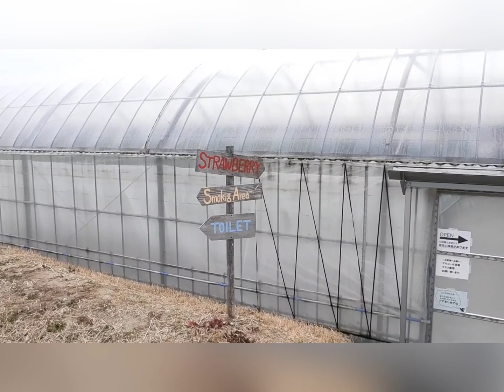(子供とお出かけ) 知多半島半田市へいちご狩りへ… 愛知県 半田市 いちご狩り 知多半島 に有るベリーガーデンズでの苺狩りの様子です。2月に入りシーズンインのいちご農園にお邪魔してきました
(子供とお出かけ) 愛知県半田市　ベリーガーデンズ
農園の様子と、いちご狩りの様子をまとめました。
大人2200円　子供1600円　お手頃価格の設定です。
練乳やトッピングは持ち込みがお勧め★
小さな子供からご家族連れ、ご年配まで、ゆったり遊べます♩
知多半島道路　半田中央インターから10分ほど
近くに常滑イオン、コストコ(15分ほど)が有り、帰りの寄り道も良いですね。